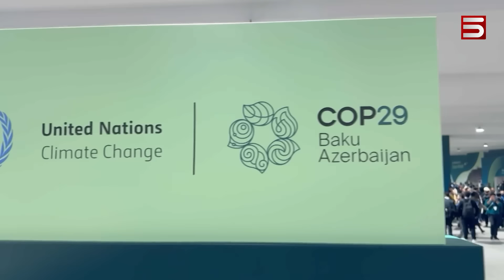Ալիևը խայտառակված է ավարտում COP29-ը. աստվածային հատուցում կամ լիակատար քաոս՝ Բաքվում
COP29-ը Բաքվում մտադիր են ավարտել Երևանին նվիրված միջոցառմամբ: Թշնամին «Ադրբեջանական Երևան» անունով մի միջոցառում է կազմակերպել COP29-ի կանաչ գոտում: Ալիևը դրան մասնակցելու է ամբողջ ընտանիքի հետ, գրում են ադրբեջանական լրատվամիջոցները: Ըստ այդ աղբյուրների՝ «Հեյդար Ալիևի» հիմնադրամն է հովանավորել միջոցառումը: Ինչպես է ավարտվում սկանդալներով սկսված համաժողովը Բաքվում, պատմում է Լիլիթ Սարգսյանը: